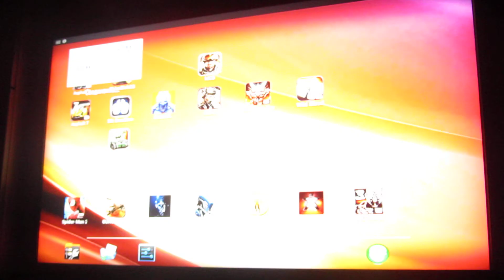EXEQ AIM Pro (JXD s7800b) при подключении к ТВ, игра: N.O.V.A.-3